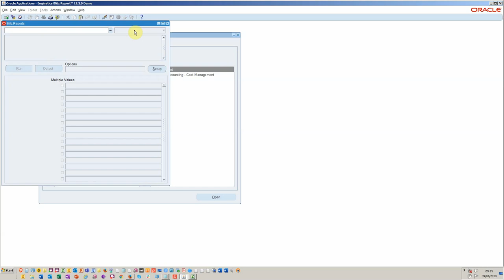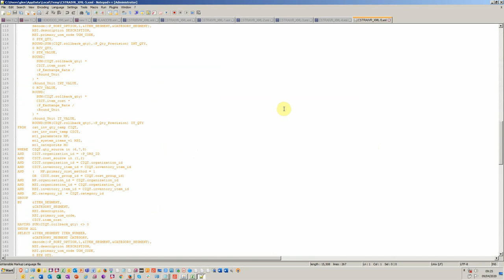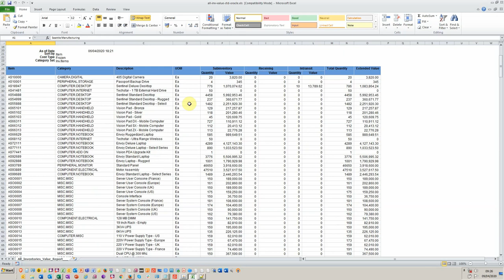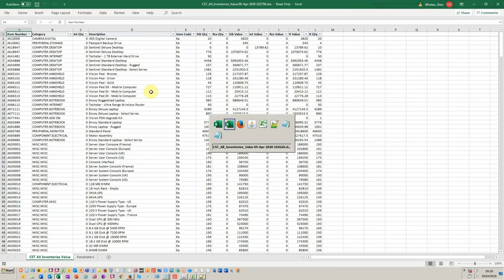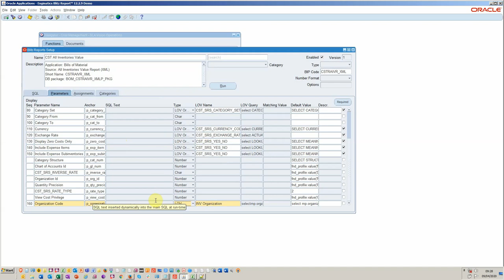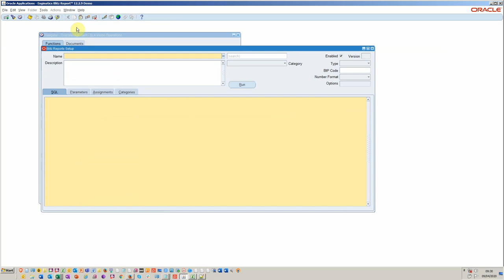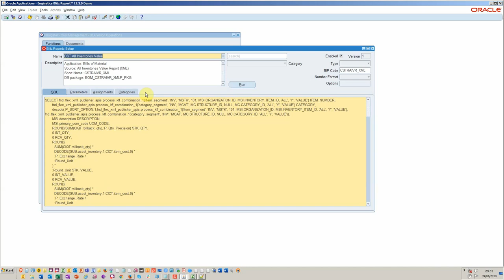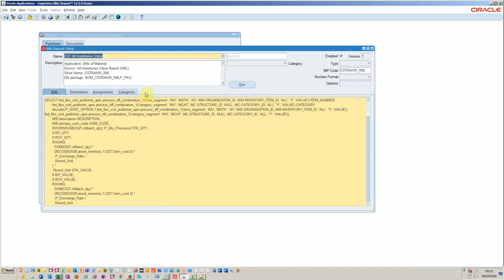Como criar ou modificar rapidamente relatórios baseados no Oracle E-Business Suite BI Publisher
O editor de BI é utilizado extensivamente no Oracle E-Business Suite. O design padrão da Oracle para o layout do relatório muitas vezes impede que o relatório seja exportado para o Excel em um formato utilizável.

Efetuar alterações às colunas ou parâmetros apresentados requer normalmente a apresentação de pedidos de alteração morosos que ficam muitas vezes em longas filas à espera da disponibilidade de recursos de desenvolvimento.

O desenvolvimento de relatórios do Oracle BI Publisher requer recursos de desenvolvimento especializados para criar/modificar os designs de layout XML. O processo de ponta a ponta normalmente leva alguns dias por relatório, além dos ciclos de teste e depuração.

De um ponto de vista operacional, esperar por esses pedidos resultará num processo de retrabalho manual, incluindo V-Lookups e/ou reformatação dos dados do relatório. Isto desperdiça tempo e esforço e conduz frequentemente a erros e/ou resultados incorrectos.

Neste vídeo, vamos demonstrar um método muito mais rápido. Neste exemplo, foram necessários apenas alguns minutos, incluindo a importação e a modificação do relatório padrão do Oracle BI para o Blitz Report.

Também abordamos como alterar a saída do relatório e adicionar novos parâmetros sem a necessidade de redesenhar o modelo XML, que consome muito tempo.

Passos para a criação rápida de relatórios:

1. Descarregue e instale o Blitz Report na sua instância de desenvolvimento.

2. Importar um relatório padrão do Oracle BI, neste exemplo vamos usar o relatório 'All Inventories Value'.

3. Faça as alterações necessárias no relatório.

4. Valide o relatório para o relatório Oracle padrão e adicione os detalhes do controlo de versão.

5. Importar o novo relatório Blitz para UAT ou instância de teste, etc.

Para obter mais informações, contacte-nos para uma demonstração ao vivo com o seu pedido individual.

Achamos que a melhor maneira de descobrir o que o Blitz Report pode fazer pelo seu negócio é uma demonstração ao vivo. Dependendo da sua localização, podemos agendar uma reunião no local ou uma chamada de vídeo remota. Pode rever o procedimento completo num pequeno vídeo do nosso canal do YouTube.

O software Blitz Report™ é gratuito para os seus primeiros 30 relatórios, pode planear uma instalação guiada de 30 minutos com a equipa